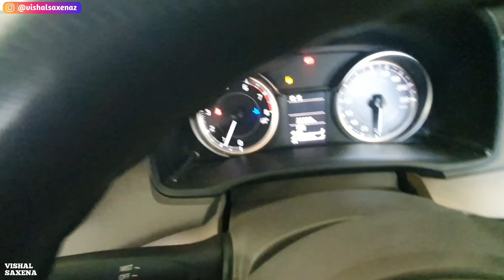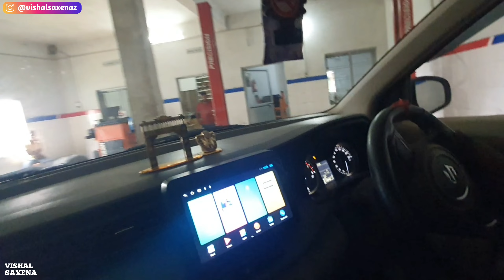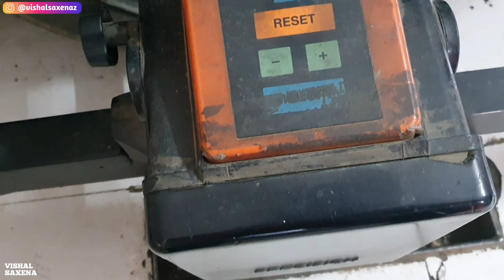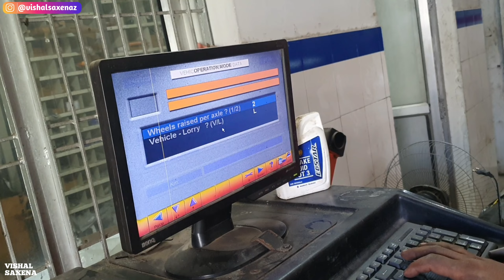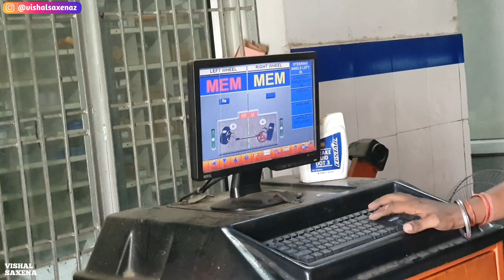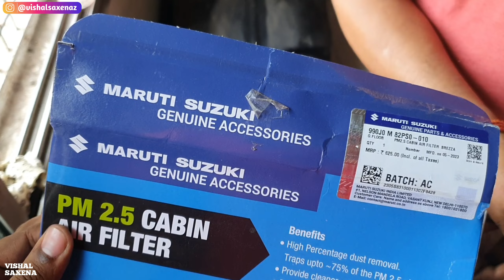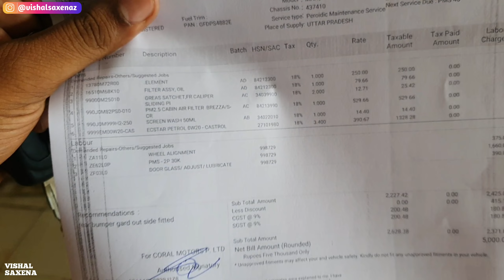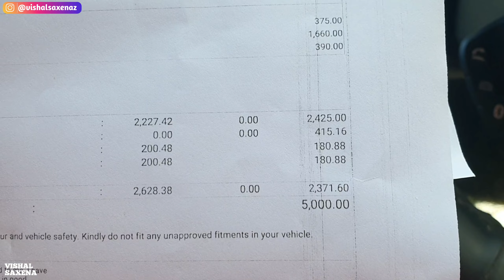Ground Reality ✅️ 30000 km चलाने के बाद Ertiga का खर्चा | 5th Service Cost & Experience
Ertiga कि 36,000 km वाली service | क्या क्या हुआ इस service में | 5th paid service and cost ?? |

Maruti  ertiga || Maruti service || ertiga maintenance || maintenance cost || service cost of ertiga
namaskaar dosto.
 umeed krta hu aapko video pasand aaegi...
please iss video ko share kre...

Detailed Reviews

आज कार पूरी खोल कर रख दी Ertiga Android Stereo system Isse Acha koi stereo nahi

Maruti Suzuki Alto K10 Vxi Plus 2023  Top Model On Road Price, Features, Interior and Exterior

Ertiga कि 20,000 km वाली service | क्या क्या हुआ इस service में | 1st paid service and cost ?? |

Maruti Suzuki Ertiga 5th Service

ertiga service
ertiga 2nd service cost
ertiga CNG service
Maruti Suzuki ertiga service
ertiga ki service ME kitne paise lagye

review
full detail
ertiga petrol 1st paid service full detail
ertiga paid service
ertiga paid service cost detail
kitna paisa lagta hai ertiga 1st paid service me
maruti suzuki service centre scam
service cost
maruti suzuki scam
ertiga petrol bs6
kya kya hota hai car service me
maruti suzuki service centre
ertiga service 20000 km
ertiga 4th service details

ertiga paid service
ertiga petrol bs6
maruti suzuki ertiga
viral video
ertiga service
vishal saxena
ertiga cng service
car service
ertiga service me kitne paise lagye
Vishal Saxena
ertiga service cost
ertiga service cost petrol
ertiga maintenance cost
ertiga cng service cost
ertiga 4th service cost